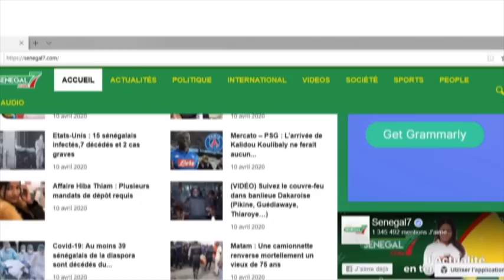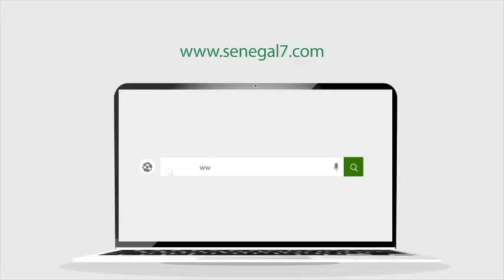Revue de presse (Wolof) Zik fm du Samedi 08 juillet 2023 avec Mantoulaye Thioub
Voici la Revue de la presse de Zik fm du Samedi 08 Juillet 2023 sur votre site de référence Sénégal7. L’information diffusée en temps réel vous plonge au cœur de l’actualité du cyber espace.